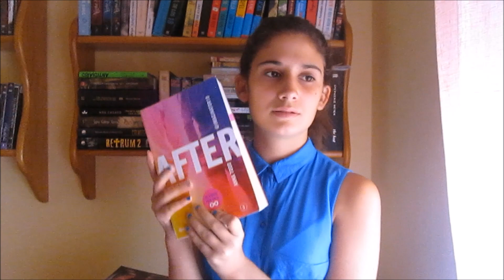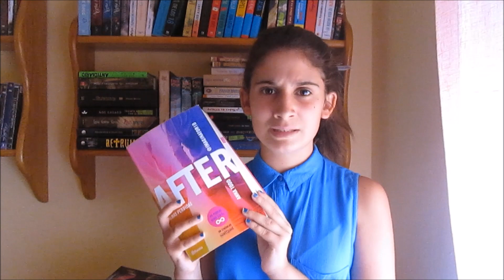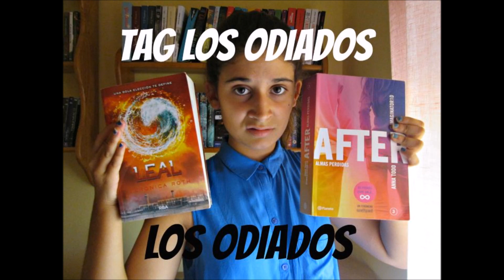BookTag: Los Odiados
¿Qué libros odio?

DOS VÍDEOS EN SEMANA

Escritura: Momentosdeescriturablogspot.com.es

Wishlist Amazón